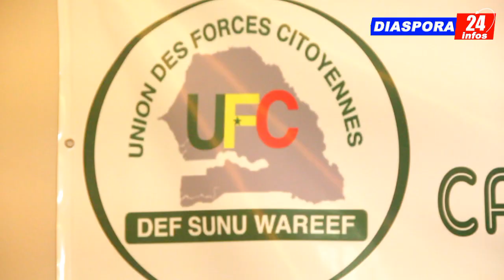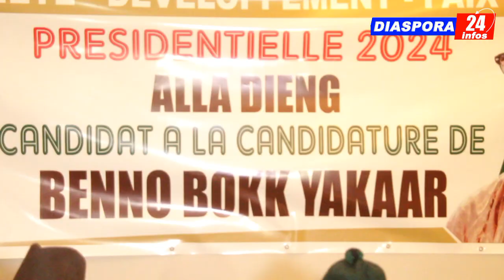Présidentielle 2024: Alla Dieng déclare sa candidature,Macky Sall ne doit en aucun cas être candidat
Présidentielle 2024: Alla Dieng déclare sa candidature,Macky Sall ne doit en aucun cas présenter sa candidature.